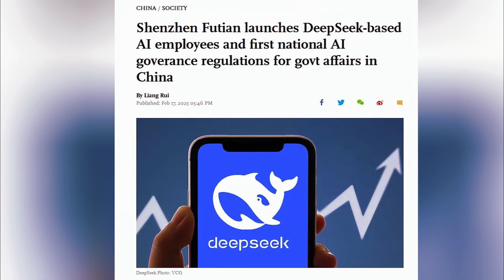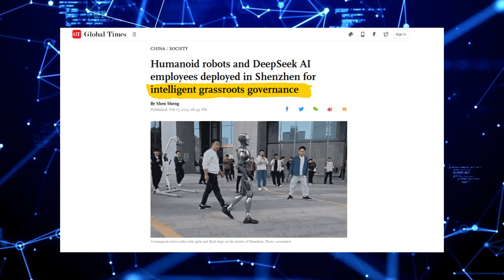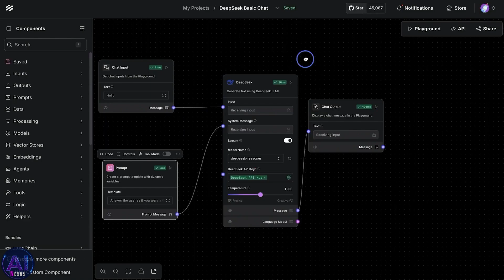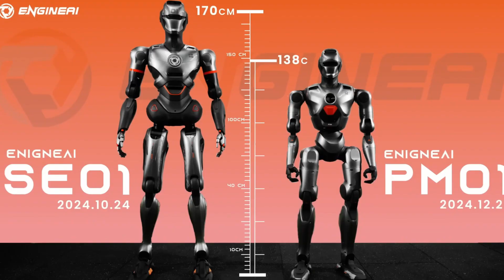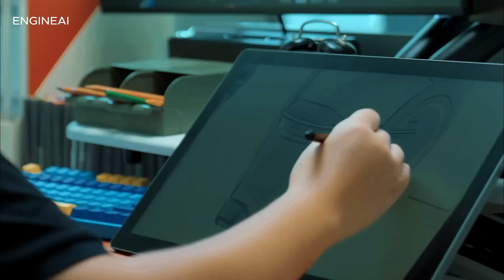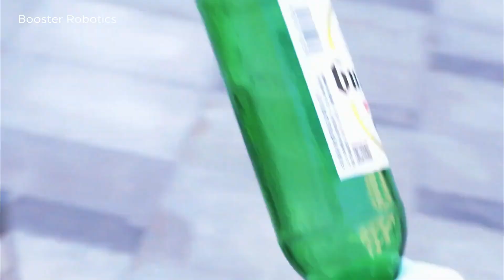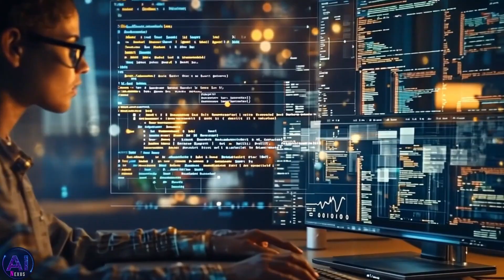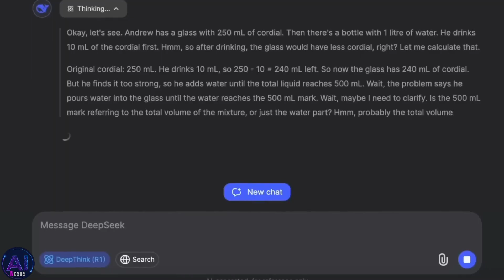Deepseek is now a HUMANOID ROBOT! SHOCKS Entire World!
The AI revolution just took an unbelievable turn—DeepSeek has officially entered the world of humanoid robotics, and the entire industry is shocked! Known for its cutting-edge AI models, DeepSeek is now bringing its intelligence into a physical form, creating a humanoid robot that could change everything!

With advanced artificial intelligence, hyper-realistic movement, and human-like problem-solving skills, DeepSeek’s humanoid robot is set to challenge Tesla Optimus, Figure 02, and Unitree’s creations. Could this be the smartest AI robot yet? And what does this mean for the future of humanoid automation? As Elon Musk and Tesla race to improve Optimus, and companies like Clone Robotics push ultra-realistic designs, DeepSeek’s entry into humanoid robotics is a game-changer.